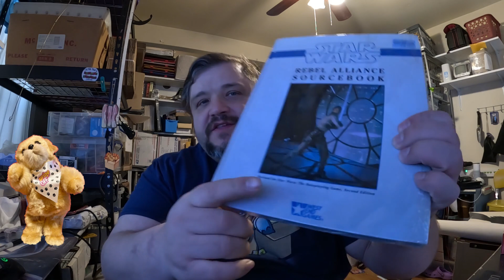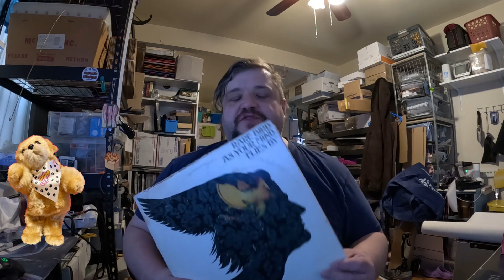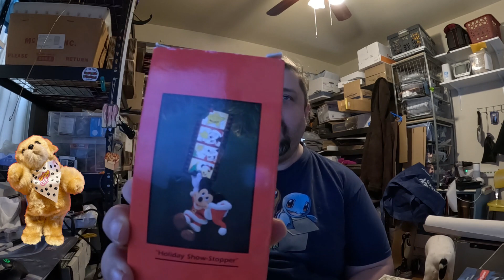8 Easy To Find Artists Whose Records You Can Start Selling on eBay!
Be sure and visit my ebay stores.

The New Store (All the newer items go here)

The Old Store (Much larger, but 90 percent cards).

I wrote some game books, still available, PDFs of some of them are free.